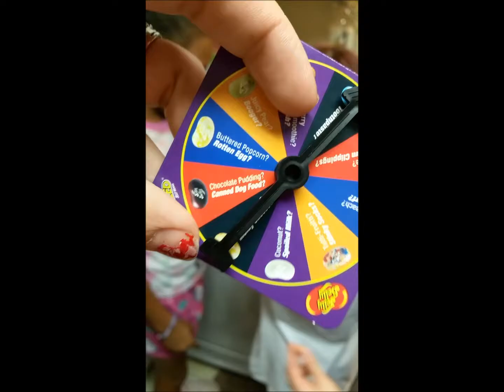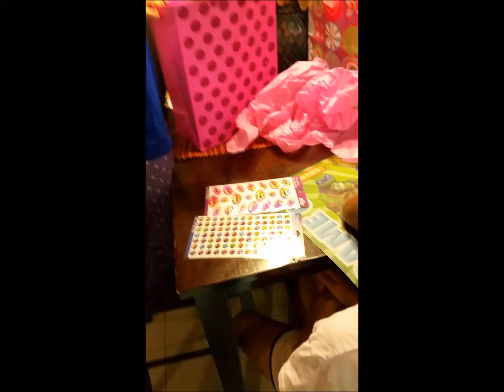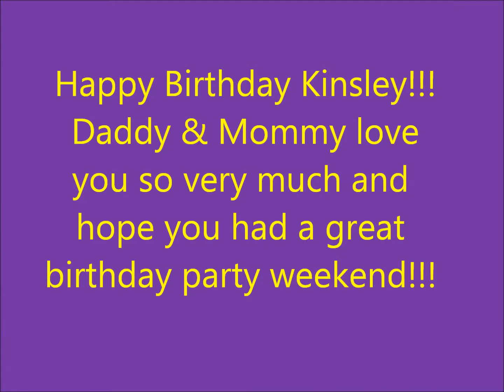Kinsley's birthday party weekend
Kinsley picked 3 friends to spend the weekend with her. Saturday we went to the pool then that night we had cake and presents from her friends, that night they had a sleepover and the next day we all went to Mt playmore!!